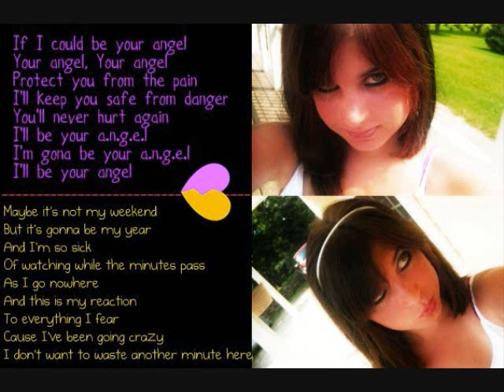Sad Song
The Song Playing In Apology (acoustic) By Alesana
Lyrics:

Sweat drips in my eyes (youre everything)
Screams of lust we cry (youre everything)
Tonight, you are everything (youre everything)
Youre everything to me
No more as I wake
From this perfect dream
I can not stay down
Live this lie for I
Now must think only of myself
And to think that you will not be
Scared or surprised I severed
All these ties (this is the end)

Ill lose myself in anguish
For tonight (this is the end)
Help me get over you (I feel so numb)

I feel so numb too
See this bitter end
It has come to this
One last kiss
Broken pieces will not mend
To save our past
Save our past now

Ill lose myself in anguish for tonight
Help me get over you (this is the end)
Can one last false apology
Help me get over you

In my mind blood drips from your eyes
A beautiful last goodbye